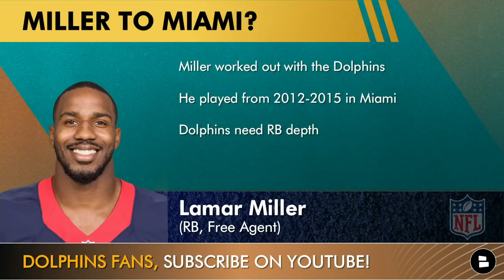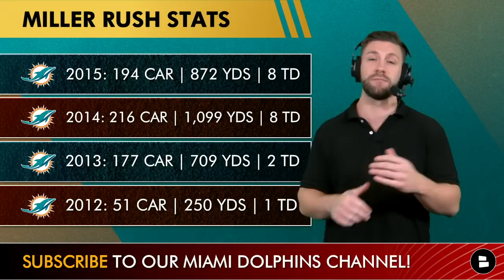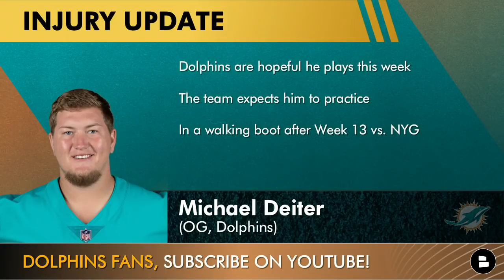Dolphins Signing Lamar Miller? Injury News On Phillip Lindsay & Jevon Holland + NFL Playoff Picture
Miami Dolphins rumors are swirling around Lamar Miller potentially signing with the team after his Monday workout. Chat Sports’ Mitchell Renz breaks down the latest Dolphins injury news on today’s show around Jevon Holland, Phillip Lindsay, Michael Deiter and Will Fuller. Plus we look at the updated NFL playoff picture after Week 14.

Miami Dolphins News & Rumors today:
- Lamar Miller worked out with the Dolphins
- Phillip Lindsay likey out due to COVID
- Jevon Holland to the COVID List
- Dolphins sign Dexter Williams to practice squad
- Will Fuller injury update
- Michael Deiter injury news

Miami Dolphins Running backs on the COVID-List
Philip Lindsay, RB
Myles Gaskin, RB
Salvon Ahmed, RB

Dolphins Runningbacks vs. Jets
- Gerrid Doaks
- Duke Johnson

Past Dolphins YouTube videos:
- Dolphins Playoff Chances After 5 Straight Wins + NFL Playoff Picture & Who To Root For In Week 14